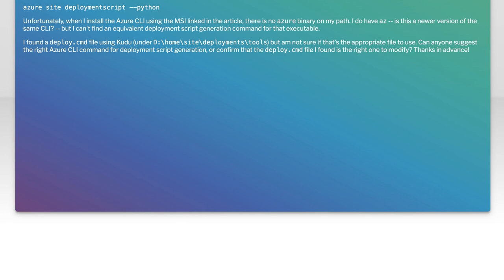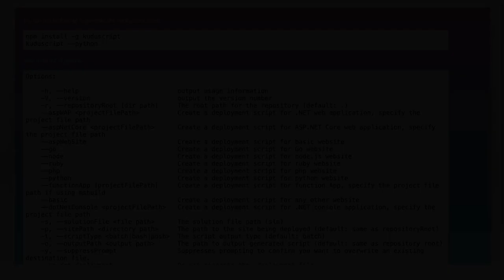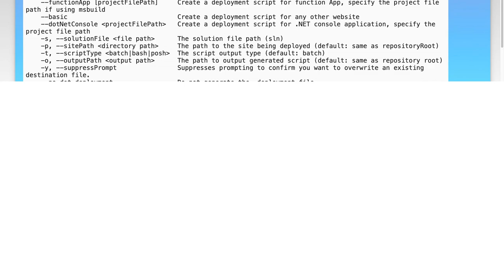Auto-Generate deploy.cmd in Azure CLI: Step-by-Step Guide and Solutions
In this video, we dive into the powerful capabilities of Azure CLI, focusing on how to auto-generate a deploy.cmd file for your projects. Whether you're a seasoned developer or just starting out, this step-by-step guide will walk you through the process, providing practical solutions and tips along the way. Join us as we simplify deployment in Azure and enhance your workflow!

Today's Topic: Auto-Generate deploy.cmd in Azure CLI: Step-by-Step Guide and Solutions

Related to: auto-generatedeploy.cmd, azurecli, step-by-stepguide,